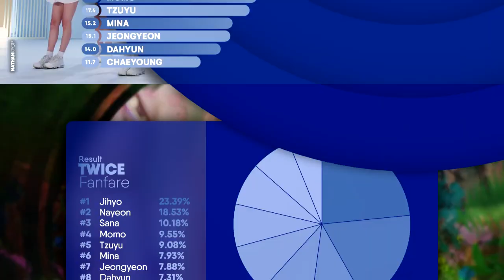TWICE - Fanfare (Line Distribution) || トゥワイス - ファンファーレ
Layout inspiration : HEXA6ON, random_k, and my imagination :)

FAQ
Q : What are you using for editing line distribution/dance position?
A : I use Adobe Photoshop, Adobe After Effects, and Vegas Pro

Q : Do you have videos to recommend on how to edit your videos?
A : Of course, I recommend you to watch Watasy Wahyo and Jeha's tutorial video because I learned from them 😄

Q : What is your gender?
A : Well... if you see my channel name, surely you already know ... yes! I am male

Q : What is your ultimate group and bias?
A : Obviously TWICE 😄 And my ultimate bias is Mina

Feel free if you want to use my layout but please put a credit in the PINNED COMMENT in every video which where you use my layout and tell me if you use it (also please don't make it 100% same lmao😄😄)

Artist : TWICE
Song : Fanfare; More & More